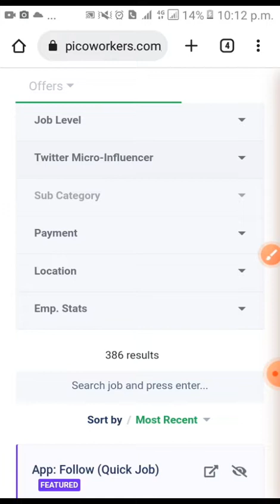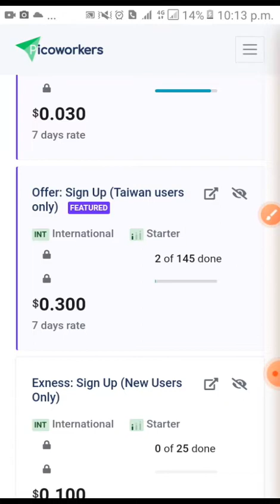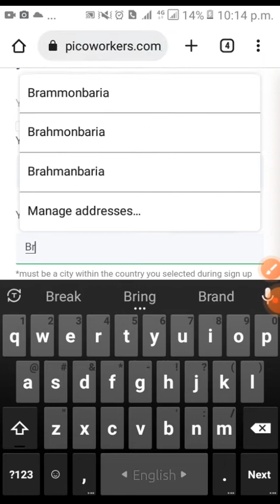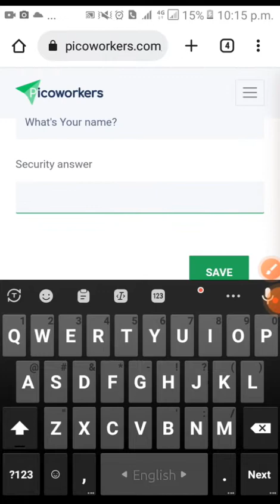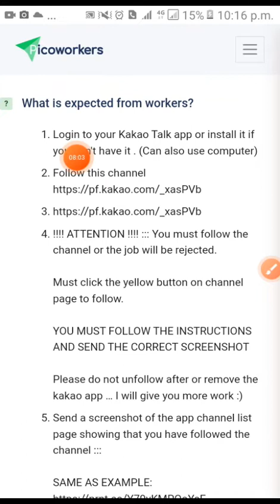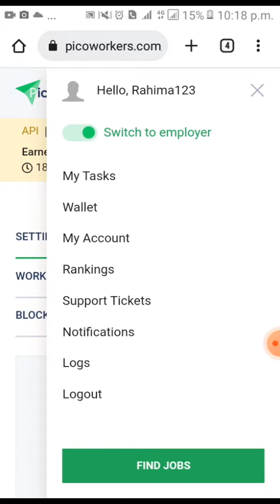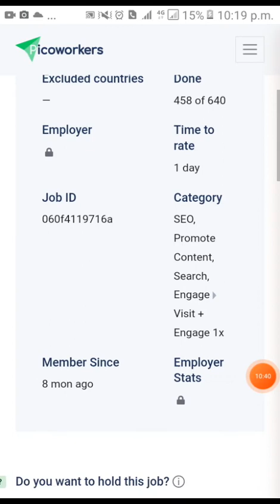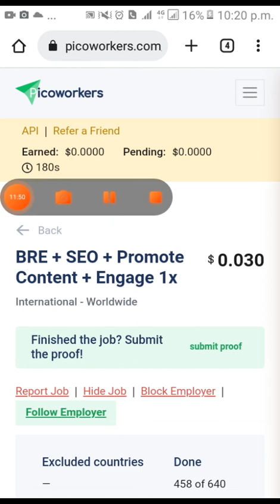Picoworkers work submit Bangla tutorial 2022। How to submit work on picoworkers internet site 2022।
https:ixiZJOq

picoworkers work submit bangla tutorial 2022।,
picoworkers first time submitting a task,
picoworkers temp. success rate,
picoworkers work submit bangla tutorial 2022। acid,
picoworkers work submit bangla tutorial 2022। as a fraction,
picoworkers work submit bangla tutorial 2022। and,
picoworkers work submit bangla tutorial 2022। album,
picoworkers work submit bangla tutorial 2022। audio,
picoworkers work submit bangla tutorial 2022। battery,
picoworkers work submit bangla tutorial 2022। bank,
picoworkers work submit bangla tutorial 2022। blood pressure,
picoworkers work submit bangla tutorial 2022। by,
picoworkers work submit bangla tutorial 2022। book,
picoworkers work submit bangla tutorial 2022। black,
picoworkers work submit bangla tutorial 2022। band,
picoworkers work submit bangla tutorial 2022। com,
picoworkers work submit bangla tutorial 2022। code,
picoworkers work submit bangla tutorial 2022। center,
picoworkers work submit bangla tutorial 2022। channel,
picoworkers work submit bangla tutorial 2022। cover,
picoworkers work submit bangla tutorial 2022। clean,
picoworkers work submit bangla tutorial 2022। card,
picoworkers work submit bangla tutorial 2022। definition,
picoworkers work submit bangla tutorial 2022। download,
picoworkers work submit bangla tutorial 2022। disease,
picoworkers work submit bangla tutorial 2022। dj,
picoworkers work submit bangla tutorial 2022। day,
picoworkers work submit bangla tutorial 2022। de,
picoworkers work submit bangla tutorial 2022। dance,
picoworkers work submit bangla tutorial 2022। englisch,
picoworkers work submit bangla tutorial 2022। example,
picoworkers work submit bangla tutorial 2022। english,
picoworkers work submit bangla tutorial 2022। español,
picoworkers work submit bangla tutorial 2022। en,
picoworkers work submit bangla tutorial 2022। episode,
picoworkers work submit bangla tutorial 2022। eng,
picoworkers work submit bangla tutorial 2022। font,
picoworkers work submit bangla tutorial 2022। file,
picoworkers work submit bangla tutorial 2022। for sale,
picoworkers work submit bangla tutorial 2022। full,
picoworkers work submit bangla tutorial 2022। free,
picoworkers work submit bangla tutorial 2022। ft,
picoworkers work submit bangla tutorial 2022। games,
picoworkers work submit bangla tutorial 2022। germany,
picoworkers work submit bangla tutorial 2022। group,
picoworkers work submit bangla tutorial 2022। guitar,
picoworkers work submit bangla tutorial 2022। go,
picoworkers work submit bangla tutorial 2022। house,
picoworkers work submit bangla tutorial 2022। hair,
picoworkers work submit bangla tutorial 2022। hotel,
picoworkers work submit bangla tutorial 2022। hd,
picoworkers work submit bangla tutorial 2022। hindi,
picoworkers work submit bangla tutorial 2022। hour,
picoworkers work submit bangla tutorial 2022। highlights,
picoworkers work submit bangla tutorial 2022। instrumental,
picoworkers work submit bangla tutorial 2022। in,
picoworkers work submit bangla tutorial 2022। interview,
picoworkers work submit bangla tutorial 2022। jay,
picoworkers work submit bangla tutorial 2022। jan,
picoworkers work submit bangla tutorial 2022। jazz,
picoworkers work submit bangla tutorial 2022। key,
picoworkers work submit bangla tutorial 2022। kevin,
picoworkers work submit bangla tutorial 2022। ken,
picoworkers work submit bangla tutorial 2022। ke,
picoworkers work submit bangla tutorial 2022। kelly,
picoworkers work submit bangla tutorial 2022। lyrics,
picoworkers work submit bangla tutorial 2022। llc,
picoworkers work submit bangla tutorial 2022। login,
picoworkers work submit bangla tutorial 2022। live,
picoworkers work submit bangla tutorial 2022। latest,
picoworkers work submit bangla tutorial 2022। love,
picoworkers work submit bangla tutorial 2022। meaning,
picoworkers work submit bangla tutorial